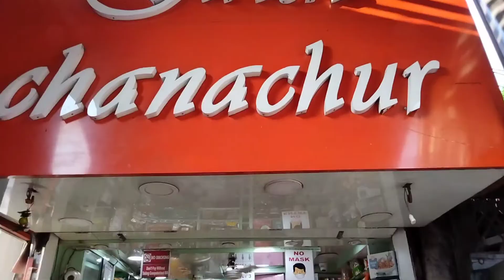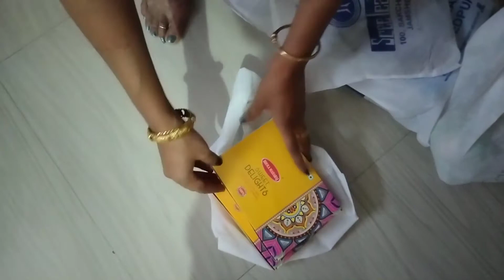Jamshedpur outing/Meeting family//street shopping